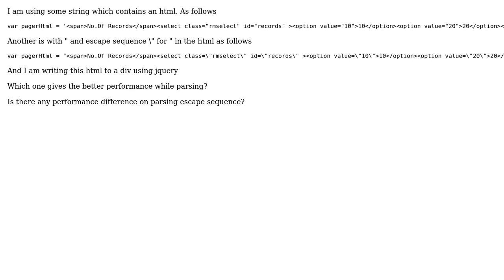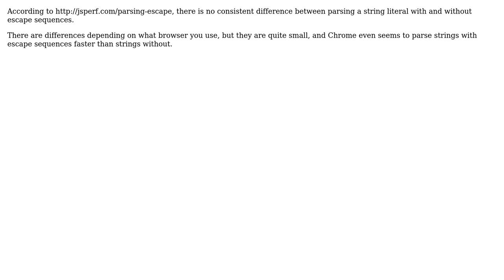Code Review: Javascript parsing performance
With thanks & praise to God, and with thanks to the many people who have made this project possible! | Content (except music & images) licensed under CC BY-SA | Music | Images & others | With thanks to user Nithesh Narayanan user Guffa and the Stack Exchange Network Trademarks are property of their respective owners. You are responsible for your own actions.